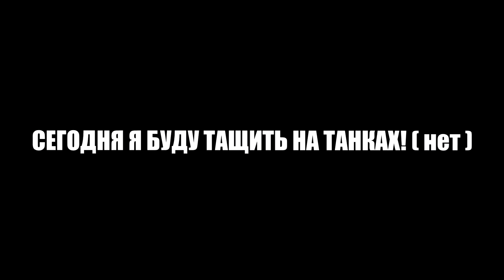ПРИНЁС СЕБЯ В ЖЕРТВУ!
— качай War Thunder бесплатно, забирай свой бонус при регистрации: техника на выбор и 3 дня премиума аккаунта!